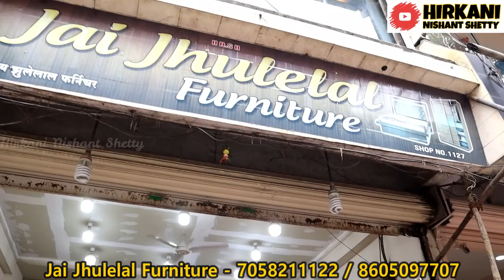Ulhasnagar Furniture Market| Imported Sofa @12000| All types of Furniture| Jai Jhulelal Furniture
Shop Name - Jai Jhulelal Furniture
Address - Shop no. 1127 , Opp.  Post Office, Furniture Bazar,
Ulhasnagar-421 002.